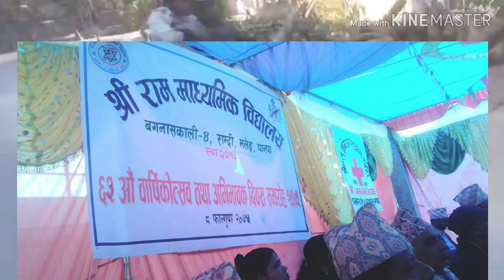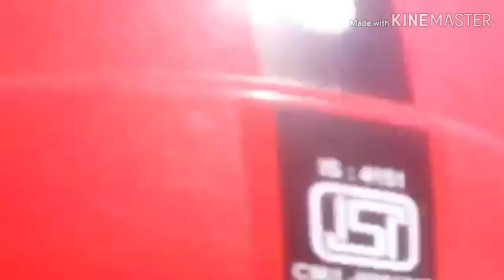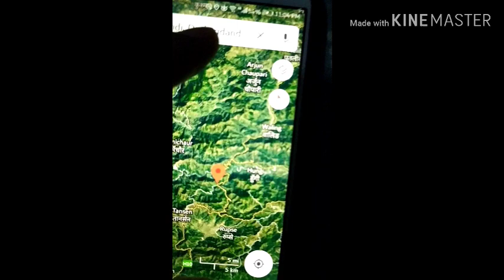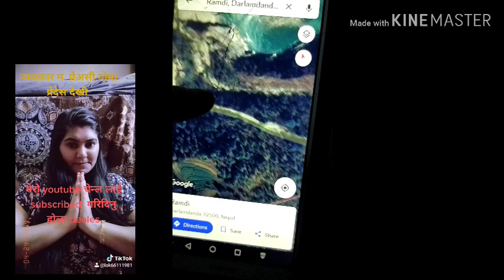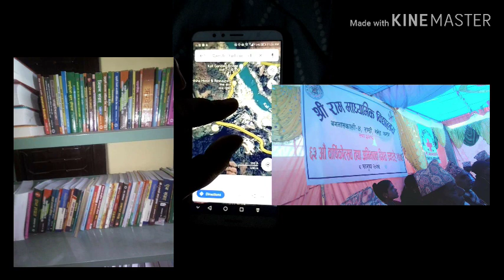राम्दी नदि धाम कसरी रह्न पुग्यो हेर्नुहोसर आफ्नो अर्को वंशावली लाई सिकाउन सजिलो हो